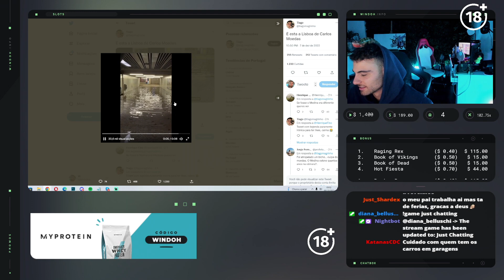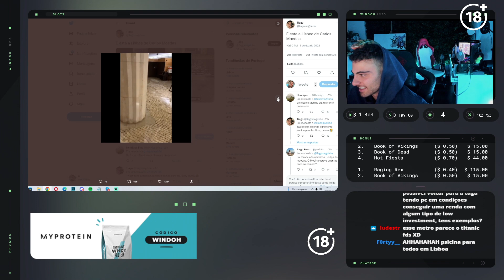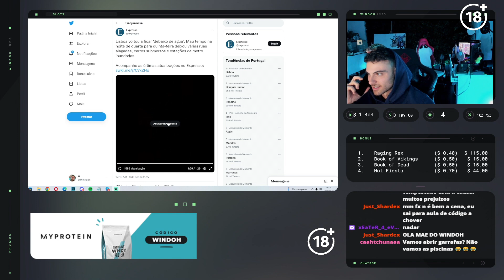WINDOH REAGE ÀS CHEIAS EM LISBOA !